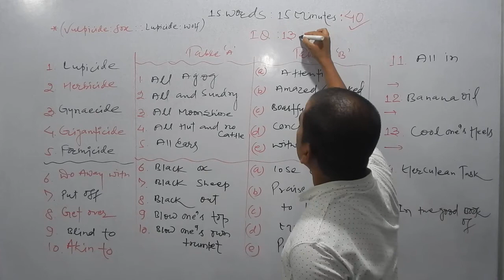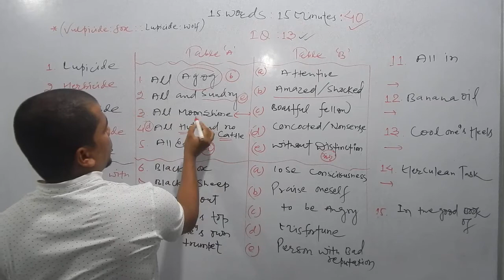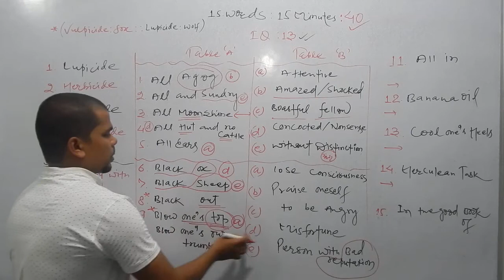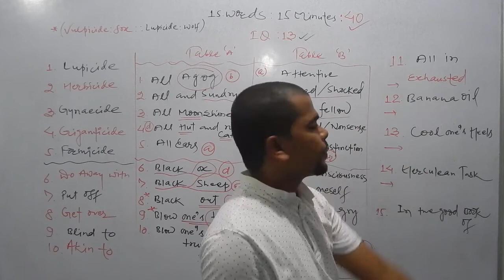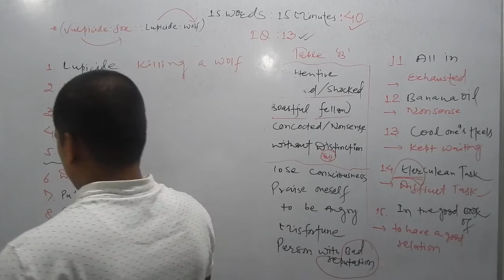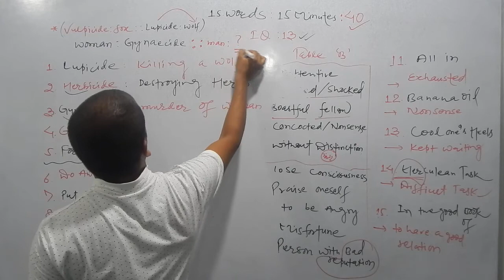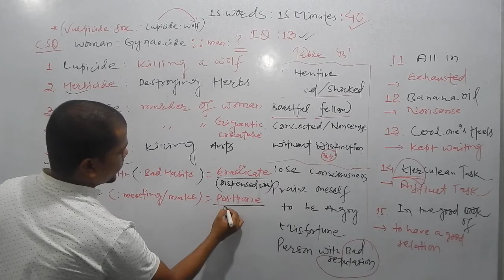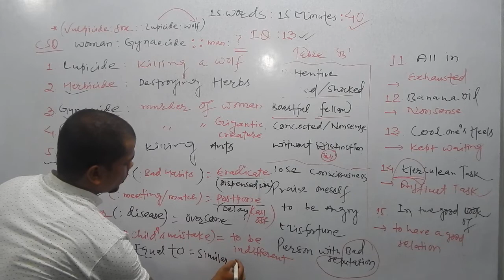15 words series 40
Welcome to the most adorable  channel of English. We provide Easiest Solution Concepts (ESC) of English. We will provide  videos on  quality content of English Grammar, vocabulary Building, current passage discussion, Several types of Cloze Test. " CYD " Series of Grammar videos on my channel is the most awaited video-series which make all students confident in English because it clears your doubt in easiest way.

ESC ACADEMY for Advanced Learners